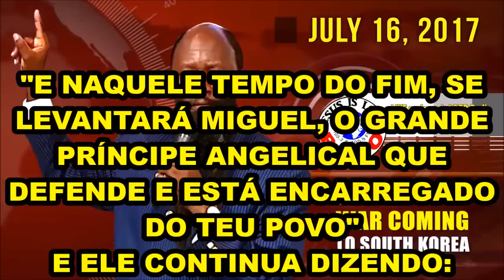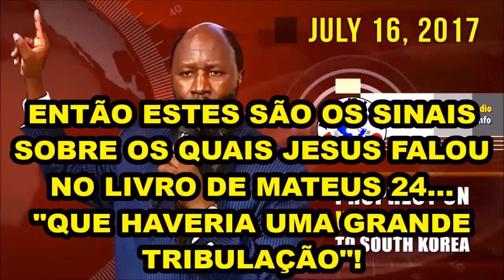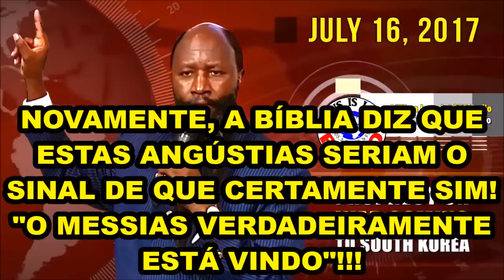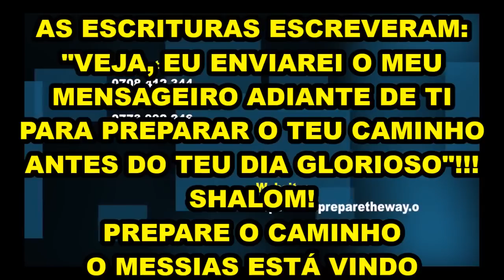16 07 2017 CORÉIA DO SUL SERÁ ATACADA PELA CORÉIA DO NORTE! PROFETA DAVID OWUOR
CONVOCAÇÃO NACIONAL 2017: TODAS AS IGREJAS DO BRASIL UNIDAS NUM DIA DE JEJUM NACIONAL EM PANO DE SACO E CINZAS, COMO NÍNIVE (Jonas 3), POIS O FIM CHEGOU!! TERREMOTO VINDO AO BRASIL, O APOCALIPSE, A GUERRA NUCLEAR E A TRIBULAÇÃO INICIAM, E O ARREBATAMENTO É IMINENTE!!! Deus envia Seu último profeta, Dr. David Owuor, para avisar a todas as nações da terra que o Messias está mesmo vindo, e que todos devem se arrepender, abandonar os pecados e praticar a Justiça, para serem salvos da ira de Deus. Esse profeta já tem 78 profecias cumpridas no mundo todo, desde 2004, quando iniciaram os eventos apocalíticos do fim dos tempos. A liberação dos 4 Cavaleiros do Apocalipse, de 2004 a 2011, iniciaram um ciclo de destruição global que culminará com a vinda do Messias e o Arrebatamento, na hora da Meia-Noite! Acabando a Dispensação da Graça, começará então o período mais terrível sobre a terra, os 7 anos de Tribulação sob o reinado do maligno.
Deus está repetindo a Bíblia, e assim como escolheu Moisés para libertar Israel do Egito, agora Ele escolheu o profeta David para restaurar os altares das igrejas da terra, preparando o caminho da volta do Rei Jesus.
Esse profeta era um renomado cientista, quando Deus o chamou na Universidade de Haifa, em 2004, dando-lhe missão semelhante à de Moisés e de Elias, cumprindo Malaquias 4:5. Deus o ungiu com poder extraordinário para acordar e restaurar as igrejas de todas as Nações da terra, para voltarem  ao Arrependimento e Santidade, devido à iminente Vinda do Messias. Ele possui 78 profecias já cumpridas desde 2004, como o Tsunami da Ásia, o Furacão Katrina, o terremoto do Haiti, com 300 mil mortes, o terremoto e tsunami do Japão, e recentemente os terremotos do Nepal, do Chile, e da Itália em 2016, todas gravadas e documentadas no Youtube, rádios e TVs, antes e depois de ocorrerem.
Com mais de 1000 vídeos gravados ao redor do mundo, Deus deu a ele visões sobre o Fim dos Tempos, e em 2007 mostrou-lhe um relógio de ouro nos céus marcando 1 minuto para a Meia-Noite. Ele não disse, mas se esse minuto representar 10 anos, o ano de 2017 pode ser um ano decisivo para a igreja dos gentios, pois será o ano 5777 em Israel. Em uma visão, viu Israel tendo que iniciar a Guerra Nuclear Israel-Irã, e diz que o Arrebatamento é junto com esse evento. Deus mostrou a ele as alianças de casamento e a Ceia das Bodas do Cordeiro prontas, apenas esperando a igreja subir (a Noiva do Cordeiro).  Viu que a maioria das igrejas perdeu o Arrebatamento por não praticar a Justiça, pois somente os justos herdarão o Reino de Deus.
A sua profecia mais chocante foi a maior visitação do Novo Testamento, a descida da Nuvem de Deus na terra em 2012, profetizada 30 dias antes e anunciada nas rádios e TVs. Seis milhões de pessoas foram conferir, no dia 31/12/2012, se a Nuvem do tempo de Moisés iria mesmo voltar à terra após 3600 anos. E no dia marcado, após milhares de curas milagrosas, a Nuvem veio dos céus, em forma de tornado, descendo sobre o profeta e sendo fotografada na Mega Reunião histórica de Nakuru, Kênya. Foi filmada também uma coluna de luz descendo dos céus sobre o altar onde o profeta do Senhor ministrava.
O Apocalipse está em pleno curso, e as ovelhas precisam se preparar, a perseguição aos cristãos já está em 133 países, e logo estará também no Brasil. Lembrem-se que ele não é apenas mais um profeta, este é o mensageiro que Deus enviaria antes da Vinda do Messias, o profeta da Restauração de tudo. "Eis que enviarei o profeta Elias antes do Grande e Terrível Dia do Senhor." Malaquias 4:5.
Todos no Brasil precisam fazer um JEJUM NACIONAL EM PANO DE SACO E CINZAS, como fez Nínive, pois um grande terremoto foi profetizado para começar os juízos pela casa de Deus, e o Senhor já está voltando Sua atenção para Israel. O tempo dos gentios está cumprido, a porta da Graça está fechando, e o Juízo está chegando à todas as nações da terra (Zacarias 13:8, 2 Pedro 3:10, Apocalipse 3:10). Jesus está mesmo vindo! Façam também  CULTOS EM CASA, pedindo ao Pai para cobrir suas famílias com o Sangue de Jesus, pois o sangue Dele é o único sacrifício que Deus  aceita para perdoar pecados.
Brasil: Whats 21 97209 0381 Arcebispo Maurício